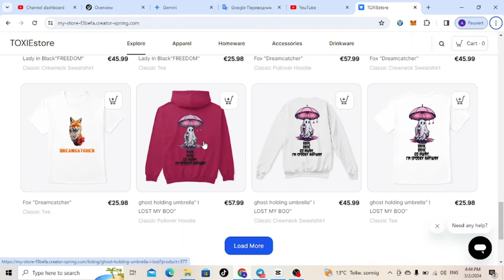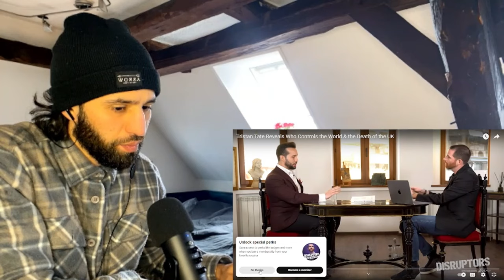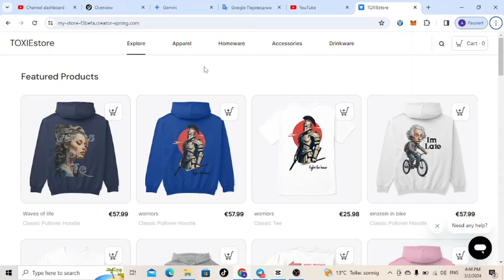Tristan Tate: We Must Control The World pt1 (REACTION)